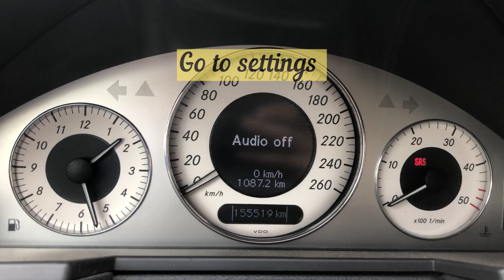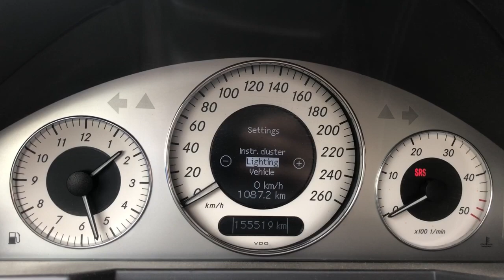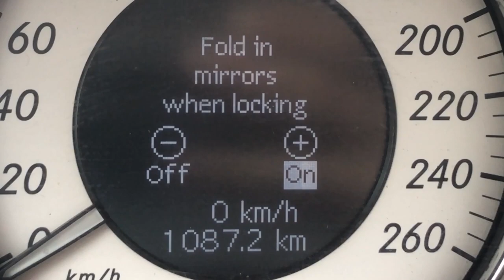W211 HOW TO FOLD IN MIRRORS WHEN LOCKING? MERCEDES BENZ W211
W211 HOW TO FOLD IN MIRRORS WHEN LOCKING?

mercedes.benzw211 on TikTok
@mercedes_benzw211 219 Followers, 99 Following, 929 Likes - Watch awesome short videos created by mercedes.benzw211